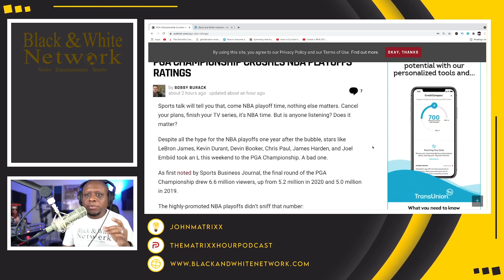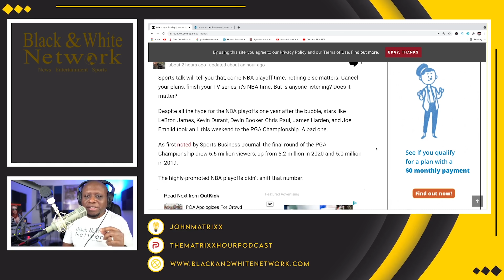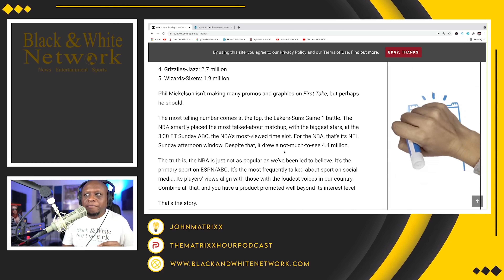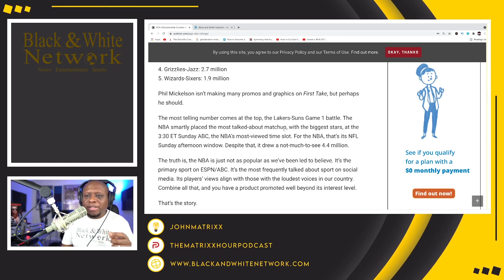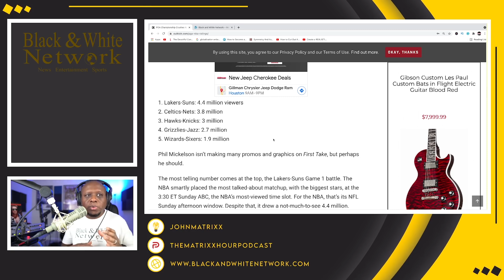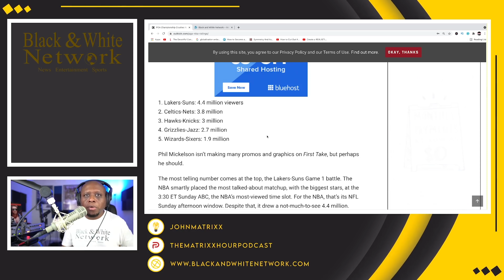PGA Championship ratings DESTROY Lebron James and the Woke NBA Playoffs without Tiger Woods!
Business Address:
14237 E SAM HOUSTON PKWY N STE 200
BOX 147